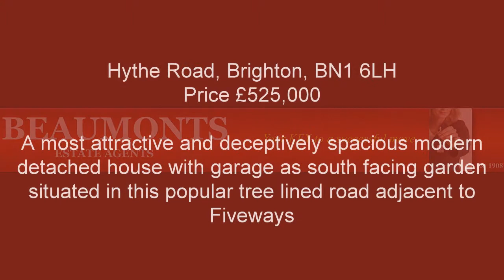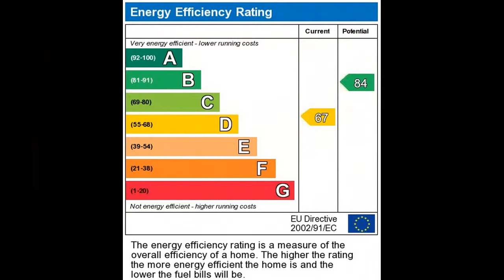Hythe Road, Brighton, BN1 6LH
An attractive modern family home with garage and south facing garden. Situated in this convenient location close to shops, schools and public transport.